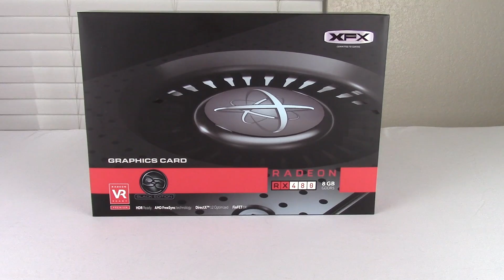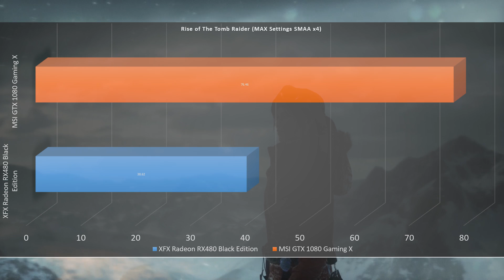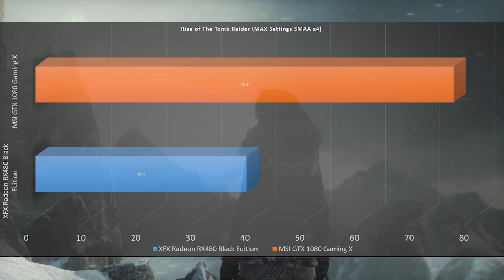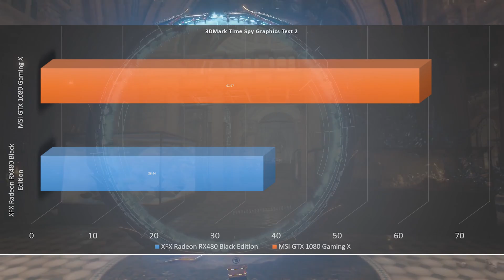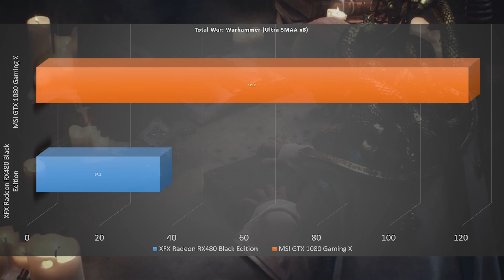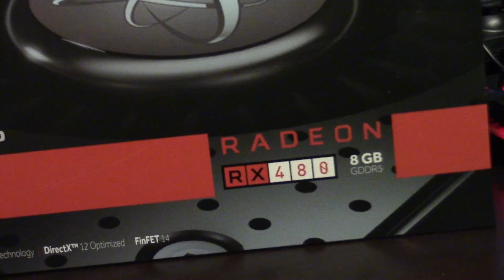XFX Radeon RX 480 Black Edition Benchmarks and Review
One of the most anticipated GPUs this year put to the test in DirectX 12 and Vulkan.
or...
Gaming PC: "50 Shades of Processing"
MSI Z170A SLI
Intel I7 6700k
GSkill TridentZ 32GB Ram
OCZ RD400 256GB M.2
EVGA Founder's Edition 1080
Corsair H110i GT
Corsair AX860i PSU
Thermaltake Core P5 Case
Thermaltake Core P5 AIO Bracket

Streaming PC: "Dream Mastream"
ASUS P8Z77- Pro/Thunderbolt
Intel I7 3770K
GSkill Ripjaw 16gb
Kingston Digital 12GB ssd
Nvidia GTX 770 SLI (x2)
Antec Kuhler 620
Thermaltake Smart-M 850w
Coolermaster HAF XB II EVO